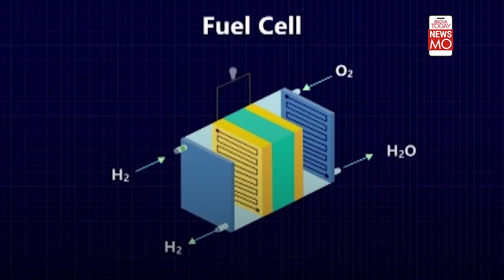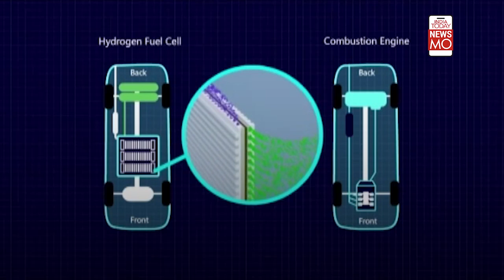Hydrogen Car Is Finally Here | Nitin Gadkari's Car Costs Rs2 Per Km! | NewsMo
Hydrogen vehicles are expected to bring down driving costs. Nitin Gadkari acknowledged India's fuel issues and mentioned green hydrogen is the solution to India's fuel problem. Here's all you need to know about Hydrogen powered cars. What will they cost? What are hydrogen charges? What is the fuel capacity? Is India ready for hydrogen cars?